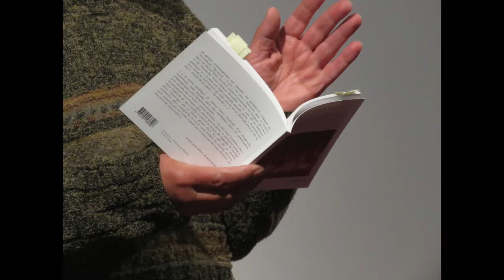Lecture : Bassin Versant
Festival "Trace de poète" à l'Isle sur la Sorgue / mai 2019
Lecture d'extraits de Bassin-Versant / Michel Diaz
Editions Musimot